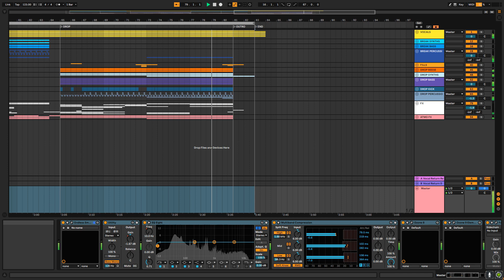Vocal Deep House #6 | Ableton Project File (FREE)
⚠️This ALS is for learning purposes. You can use all presets and sounds but not the concept of the track.  If you decide to steal this track, I will take legal action.